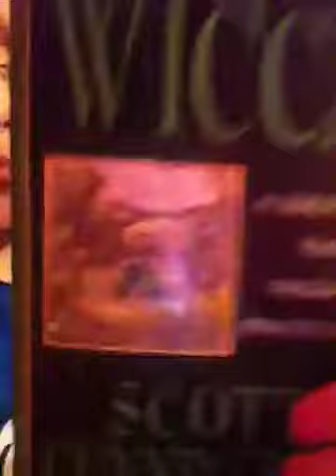Kat talks about some Interesting Facts about the Deities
Books I talked about :
1.) Wicca : A Guide For The Solitary Practitioner by Scott Cunningham
2.) The Wicca Bible : The Definitive Guide To Magic and the Craft by Annie-Marie  Gallagher
3.) Wicca Source Book: A Complete Guide for the Modern Witch by Gerina Dunwich
4.) Philosophy of Wicca by Amber Laine Fisher